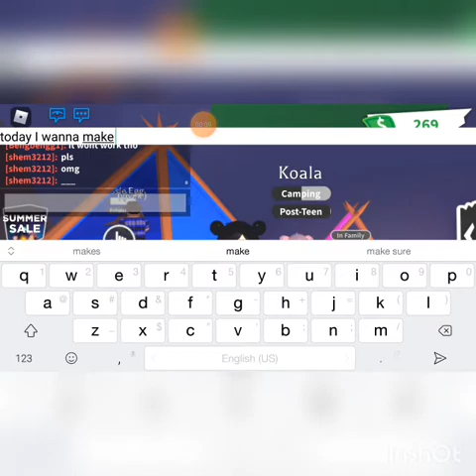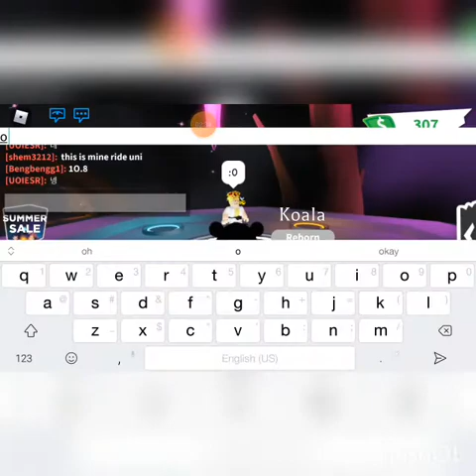Making neon koala Check